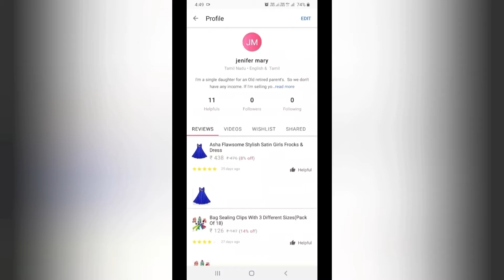trichyyoutuber best/Verkadalai chutney/ peanut chutney/Easy and quick recipe in Tamil@user1224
Ingredients

Ground nut-125gm
Curry leaf
Red chilly -2
Urad Dhal-1 tspn
Garlic -3
Tamarind - small
Oil

To know more about me and my videos follow me on

Do you want to have a flawless skin

By using the above Skinkraft code you'll be getting 25%off.

Do you want to earn money? Work from home without any investment?

By Using the above link you can earn more money. If you are using my link you will get more offer's.